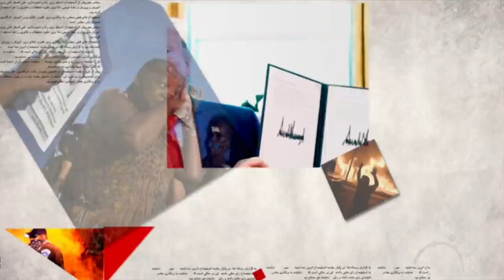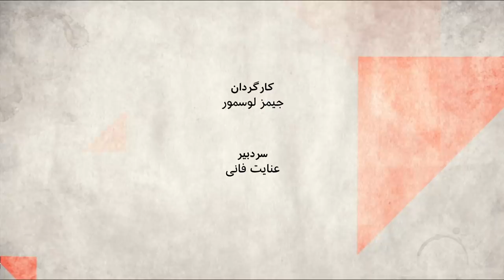صفحه۲ ویژه انتخابات ریاست جمهوری آمریکا -۳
این برنامه: تشکیک در نتیجه انتخابات، چطور دو طرف نگرانند که طرف مقابل نتیجه را نپذیرد
اتفاقات یک هفته گذشته در انتخابات ریاست جمهوری آمریکا را مرور می کنیم، در انتخاباتی که شبیه هیچ انتخاباتی نیست و بسیاری  از رفتارهای معمول در انتخابات پیشین را در اون نمی بینید. از جمله اونها یکی هم اینکه دونالد ترامپ به شدت در مورد سلامت این انتخابات تشکیک می کند
بهمن کلباسی
مهرنوش پورضیایی و هادی نیلی خبرنگاران ما در آمریکا ما را همراهی می کنند.